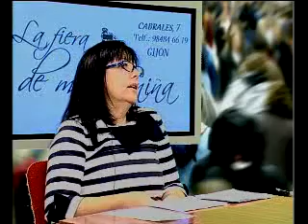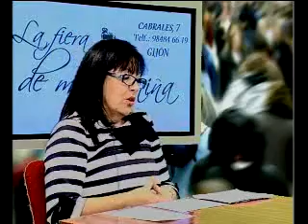NI MAS NI MENOS 14/11/2013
¿De verdad estamos saliendo de la crisis? Falta de ayudas y señalización para el prerrománico asturiano, Ley de Reforma Electoral